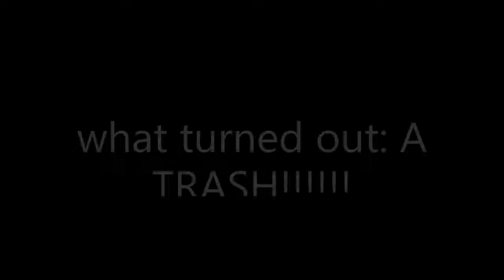LBG (mlp is a nutshell) (to BronyBoy5463)